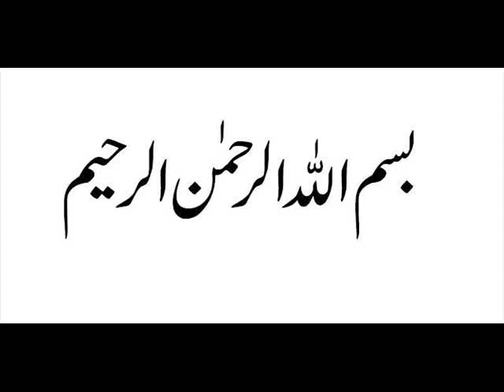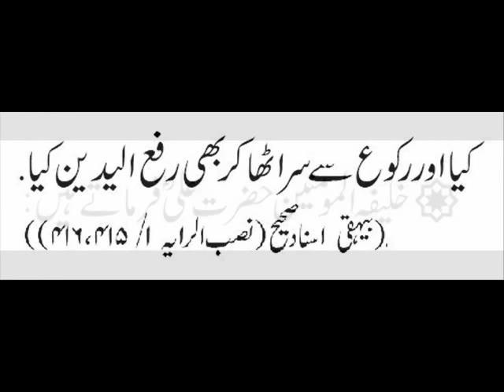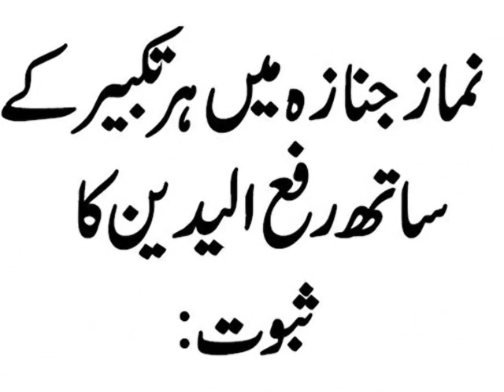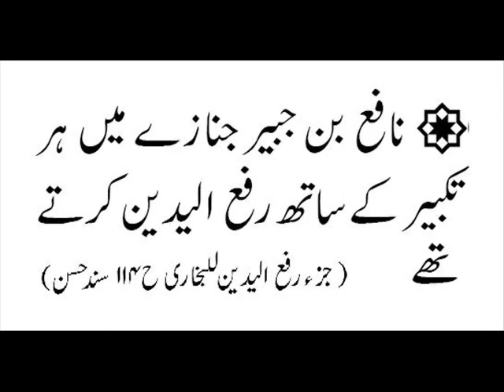Must See!!!...Rafulyadain Karne Ka Saboot